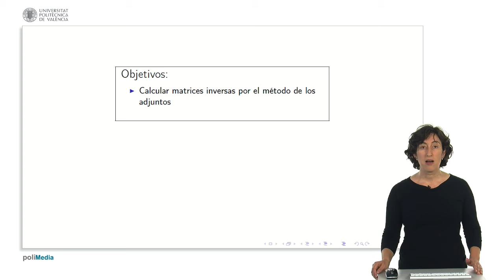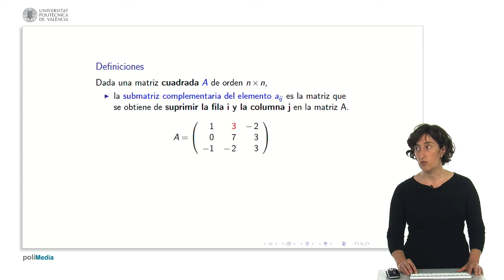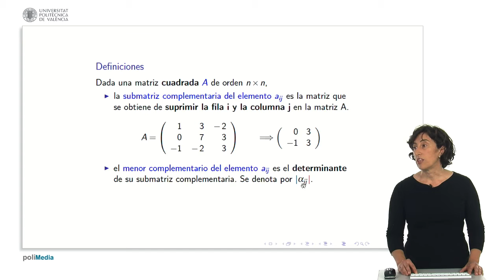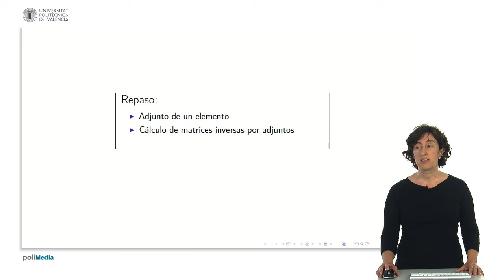Calculo de matrices inversas | 13/14 | UPV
Título: Calculo de matrices inversas

Descripción automática: En este video, se aborda la aplicación de los determinantes para calcular matrices inversas mediante el método de los adjuntos. Se recuerda inicialmente que el determinante es un escalar que indica si una matriz cuadrada tiene o no inversa, y su valor puede ofrecer información sobre el rango de la matriz. La explicación continúa con la definición de la submatriz complementaria de un elemento de una matriz cuadrada, procedimiento en el que se eliminan la fila y la columna correspondientes al elemento seleccionado.

Posteriormente, se introduce el concepto de menor complementario, que es el determinante de la submatriz complementaria de un elemento de la matriz. A este se le puede asignar un signo para obtener el adjunto del elemento, siendo este signo dependiente de la posición del elemento en la matriz.

El video explica que para matrices cuadradas regulares (con determinante no nulo) se garantiza la existencia de inversa, y que esta puede ser calculada multiplicando el recíproco del determinante de la matriz original por una matriz de adjuntos. Se presenta un ejemplo detallado de este procedimiento y se verifica el resultado al comprobar que la multiplicación de la matriz original por su inversa resulta en la matriz identidad. El tutorial cierra resumiendo la importancia de los adjuntos en el cálculo de la inversa de una matriz.

Autor/a: Herrero Debón Alicia

Curso: Este vídeo es el 13/14 del curso MOOC Bases Matemáticas: Álgebra | Universitat Politècnica de València (UPV).